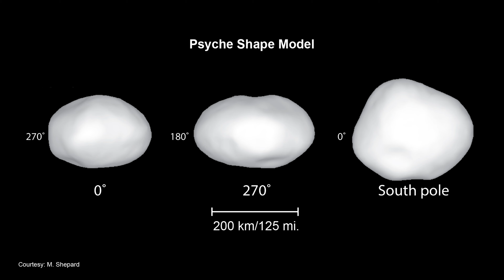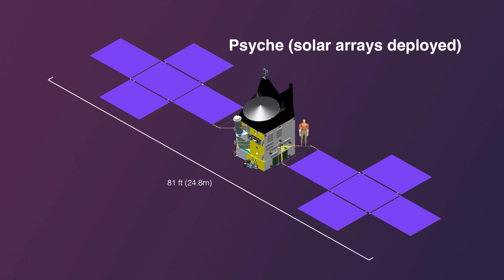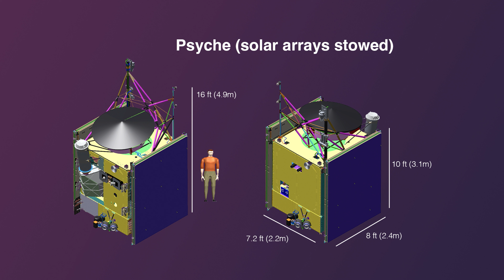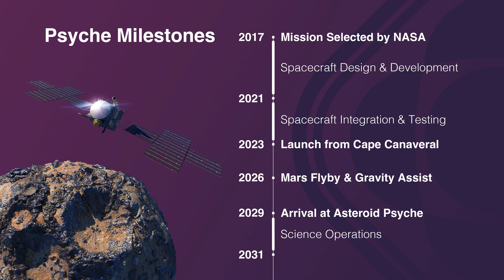One Month From Launch: Psyche Mission to a Metal Asteroid (Live Briefing)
Scheduled to launch on Oct. 5, 2023, from NASA’s Kennedy Space Center in Florida, the Psyche mission is a journey to a metal asteroid orbiting the Sun between Mars and Jupiter. What makes the asteroid Psyche unique is that it may be the partial core of a planetesimal (one of the building blocks of a rocky planet) or could be primordial material that never melted. The mission aims to help answer fundamental questions about Earth’s own metal core and the formation of our solar system. The spacecraft also will carry NASA’s Deep Space Optical Communications (DSOC), a technology demonstration that aims to show how lasers could increase data transmission rates far beyond the capacity of current radio frequency systems used on spacecraft today. Tune in as we hear from experts behind the mission. JPL Director Laurie Leshin will provide opening remarks, and briefing participants are expected to include: Lori Glaze, director, Planetary Sciences Division, NASA Headquarters in Washington Lindy Elkins-Tanton, principal investigator of Psyche, Arizona State University Henry Stone, project manager, Psyche, JPL Abi Biswas, project technologist for DSOC, JPL Serkan Bastug, mission manager, Launch Services Program, NASA Kennedy For more information on the Psyche mission, or follow MissionToPsyche on social media.